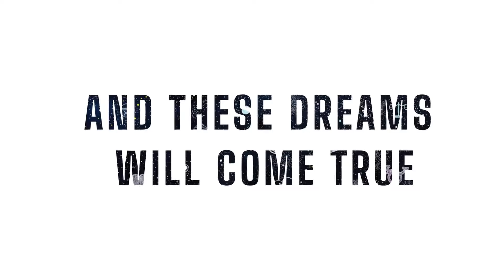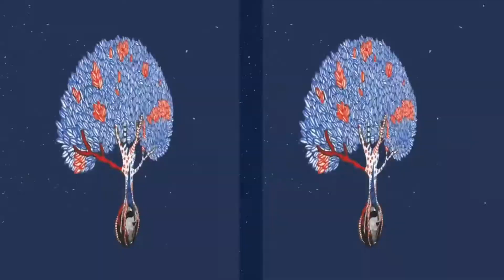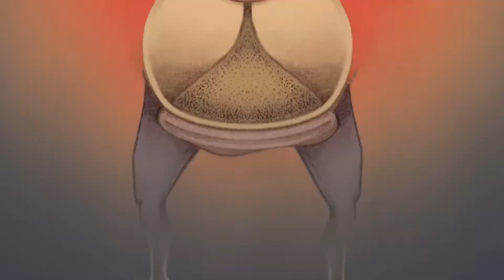The Big Dream Video Art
Video Art by Cristina Bustamante
A quiet, full of light creative, people always say she is really sweet, it must be because she likes to be kind to everyone, she enjoys it.
Her focuses are motion graphics, illustration, branding, social media design, and anything that has to do with graphics.

She is a color wizard and she likes to be very playful with design. Even when she works with an elegant brand she always finds a way to be human and spontaneous through graphics.
She works remotely with clients abroad, which makes her freelancer life really cool, and loves sharing with other cultures and expanding her knowledge through them.
Lastly, she is currently writing a book that is a life guide for creative introverts, presenting her own journey as an example of what to avoid to not f*cking up your creative career. So you can expect her book to be selling online soon.

Beautiful Music by Patrick Sebag

Art by Dreame Collective of Artists
Itzik Rennert
Jaen
Juliana Ruiz
Eitan Marks
Sharon Siman Tov
Eyal Segal
Jessica Wong
John Roi Abcede
Tamoonz
Anna Berger
Ursula Hart
Melanie Ottenstein
Or Rosenstein
Lou Lou Elliot
Sagi Arad
Giovanni Zanolino
Dominika Kramerova
Natasha Wigoder
Maria Lina Losloso
Christiana Tinio
Eazala Maria
Maximino Rajado Andréchiga
Maner Shi
Danielle Llemos
Paola Santos
Mahya Fereydouni
Valya Rozencwaig
Moran & Or Yogev
Tami Fridman
Munkyeong Kim
Felipe Duque
Rosalien Helsen
Stav Rosenthal
Regina Rivas
Stephan Schmitz
Arielle Coupe
Laura Schneider
David Labar
Giovani Zanolino
Han Yong Park
Cheng Chen
Elodie Garbe
Tatiana Boiko
Nikki Radan
Irina Golina-Sagatelian
Yoyo
Takuro Kishibe
Nathan Gotlib
Amit Trainin
Lidia Tomashevskaya
Casper Schuette
Xtian Torres
Zachary Haines
LeetchiSan
Li Weinberg
Jennifer Kirkham
Aisling Crosland
Egle Kazdailyte
Natasha Kostovskas
David Polonsky
Jana Buckler
Von
Saar Mano
Shirog